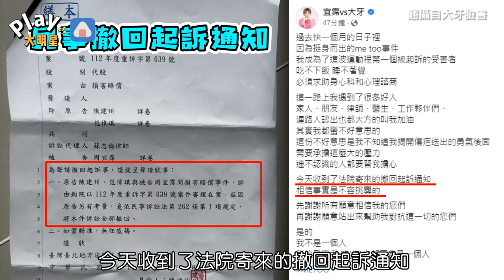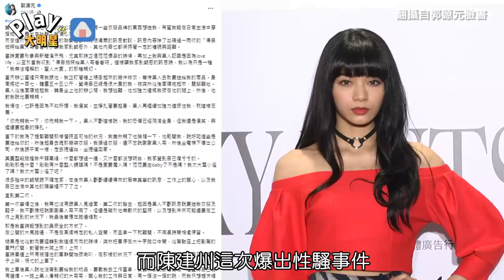大牙才收到撤告通知喊「事實不容挑釁」 黑人轉身竟用更強烈手段!